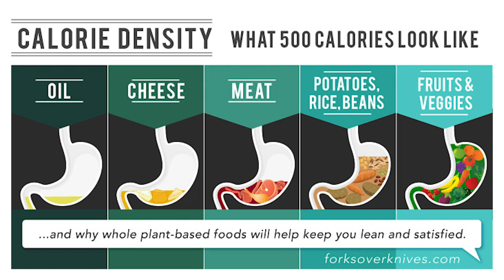How to Start a Plant Based Diet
A plant based diet does not include meat, fish, dairy, or eggs, as all of these are derived from animals and they all contain dietary cholesterol, which are only made by animals. So what is a plant based diet made up of? Well, if you guessed plants you’re somewhat correct. A plant based diet consists of the following food groups: fruits, vegetables, whole grains, legumes, nuts, and seeds. It also may include mushrooms, which are technically a fungus and algae which are technically protist. Some choose to also include honey which is made up of mostly sugar, water, bee secretions, and a few micronutrients. Many organizations such as Kaiser Permanente & the Academy of Nutrition and Dietetics have stated that it is appropriate for all stages of life and that it can benefit those who are dealing with obesity, diabetes, cardiovascular disease, and certain forms of cancer to name a few.

Gear I Use for YouTube / Podcast:
↛ MAIN CAMERA
↛ FAV LENS
↛ B-ROLL LENS
↛ BENDY TRIPOD
↛ ND FILTER
↛ SD CARD
↛ CAMERA BAG

Hello there! My name is Tino but some call me Bananiac ;) I'm an RD2BE, YouTube content creator, and athlete. I have a bachelor's degree in dietetics, a master's degree in nutrition, and currently doing my dietetic internship to become a registered dietitian. My mission is to inspire you to live a healthy, active, and passionate lifestyle! DO IT WITH HEART! 🅥